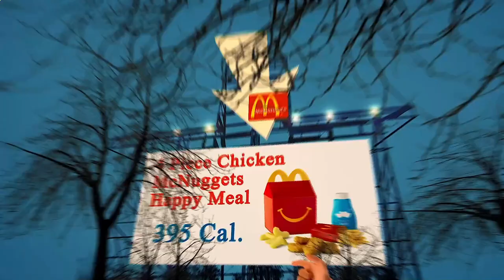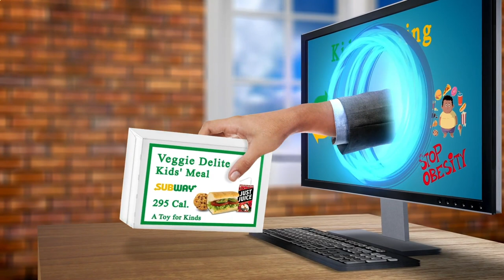Close to Me Restaurant Paris 75002 FR, Ile-de-France, France